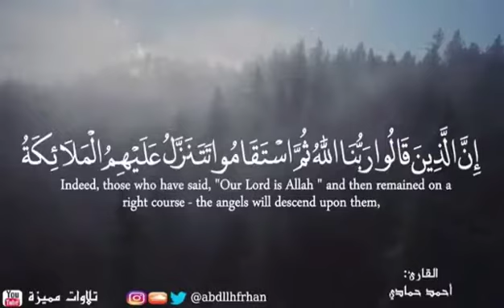وإن بُليت كن صبوراً سوف تفرج وإن كُسرت لاتبالي يجبر الله القلوب.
‏اللهم انگ ترى م لا نرى
‏وتعلم م لا نعلم ف اگفنا شر
‏مافي الغيب واحفظنا بحفظك
‏اللهم صل وسلم على نبينا محمد ❤